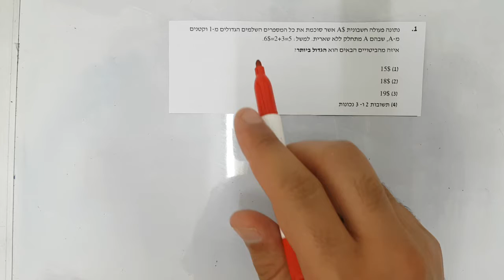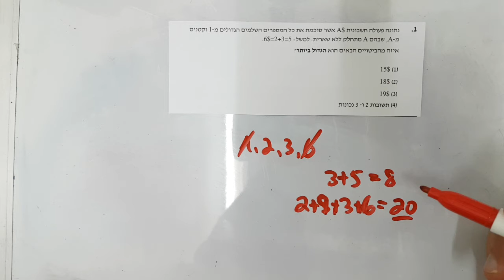סימולציה 7 פרק 7 שאלה 1 EZWAY